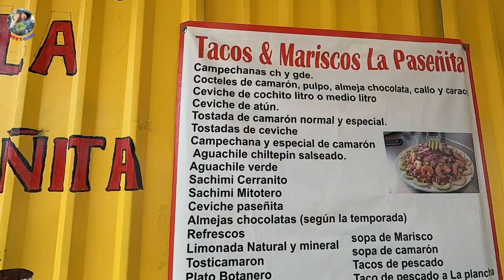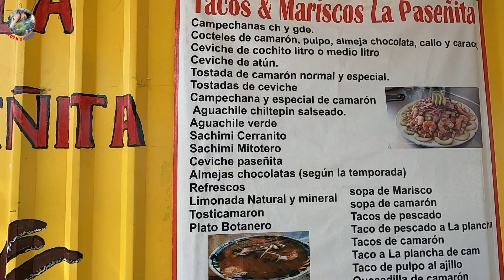Baja California Road Trip Mexico | Unga Unga Baja Experience | Car Pool Party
I have been a temporary expat| digital nomad in Los Cabos, Baja California Sur aka gringoland lol. What I love the most apart from the diversity in nature (ocean, sea, desert, mountains, hot springs)is the diversity of people.. since most Mexicans come from all over the country to work in tourism in Cabos and each of them has a different story to tell, they make this place very exciting "behind the scenes".
Let me tell you how I ended up going on this epic road trip. I was visiting a friend in San Jose del Cabos, after awhile Ive decided to stay longer and found my own place, well my Uber driver showed me where to rent an apartment in fact. It turned out he was a tattoo artist and he had his tattoo studio in the same building. He introduced me to a lovely neighbour, a girl with a truly cool vibes, we instantly became friends. Unfortunately my lovely neighbour soon moved to another town Cabo San Lucas (uff only 45min away)to start her new job. One day I went to visit her in her new place, it just happened that another friend of hers was visiting her too, his name was Hansel, we got a long very well and also became friends instantly, it turned out he lived in the same town as me and was doing a bunch of interesting things such as fire performance, Brazilian music shows. Long story short One day Hansel offer to go on a road trip knowing that I have not experienced Baja to the fullest and decided to change that LOL he picked me up one morning followed by a pick by another 2 nutters that I have never met before .Sarah a performance artist with her newly adopted dog Suerte and parkour champion of Mexico Oscar aka Capi. I could not ask for a better team lol...
and here we are having the best time of our lives. BOOM shaka laka Zuzu is the madaf#cka